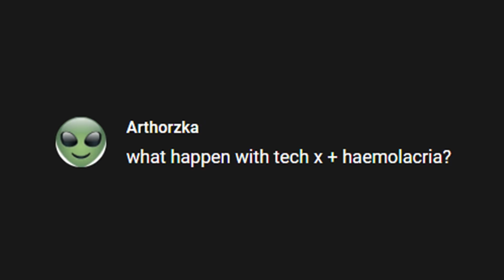haemolacria + tech x